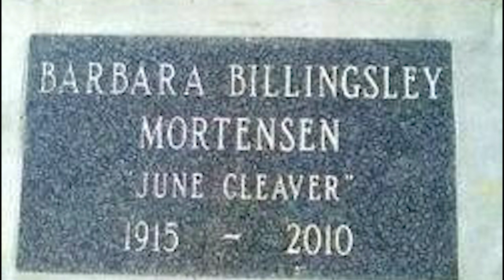Midnight Requiem Death Calendar Barbara Billingsley